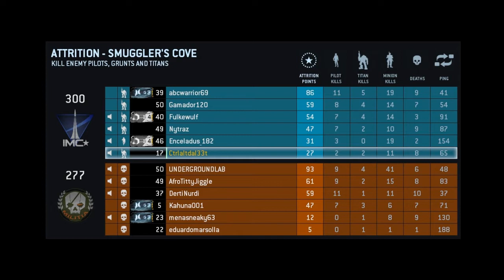TitanFall Gameplay W/ Commentary Ep #1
Playing some TItanfall, audio will be fixed next game!